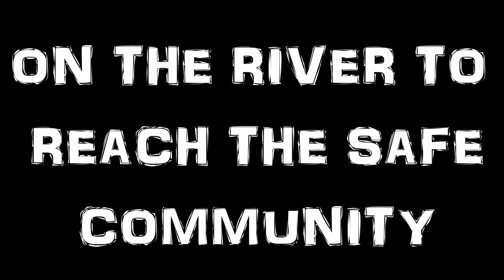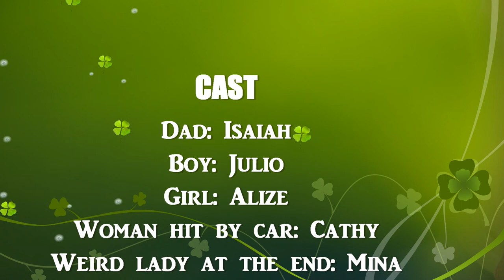BIRD BOX IN 7 MINUTES | PARODY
I'm a professional actor now...